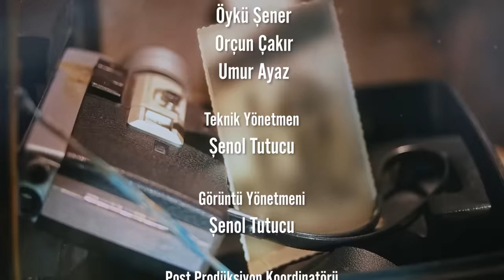NURİ HARUN ATEŞ "RENGARENK GÖRÜNDÜĞÜME BAKMAYIN, ÇOK YARAM VAR!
Gör Beni serisinde bu hafta konuğumuz Nuri Harun Ateş. Yaptığı müziği daha büyük kitlelere ulaştırmak istediğini söyleyen Ateş, pandemi döneminin özellikle ruhunu çok yorduğunu söyledi. Çok sevecen görünse de sevgi dolu olmadığını itiraf eden Ateş, annesinin hem en büyük şansı hem de şanssızlığı olduğunu belirtti.